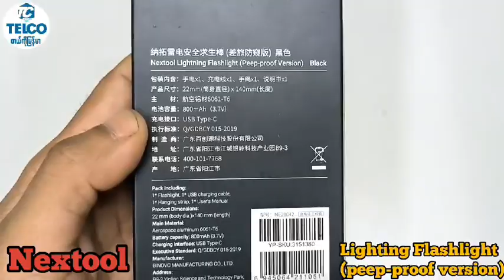Mi Nextool Safety Lighting Stick (Travel Peep Proof)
"ပေးလိုက်ရတဲ့ ဈေးထက်... ပိုတဲ့အရည်အသွေးရလိုလျှင်
တယ်လ်ကိုမြန်မာမှာ ...  ဈေးဝယ်ပါ"
Chat box မှ မှာယူရန်   -  m.me/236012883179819
​🛍ပစ္စည်း မှာယူလိုပါက .
၁) အမည်.
၂) ဖုန်းနံပါတ်.
၃) လိပ်စာ.
၄) မှာယူလိုသည့်ပစ္စည်း. ကို Chat Box (သို့) Viber 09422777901 ,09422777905 & 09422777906 ကို အချက်အလက်ပေးပို့မှာယူနိုင်ပါတယ်ခင်ဗျ။
TELCO Myanmar Tools & Machinery
အမှတ်-၂၄စီ၊ မကြီးကြီးလမ်း၊စမ်းချောင်းမြို့နယ်၊ရန်ကုန်မြို့